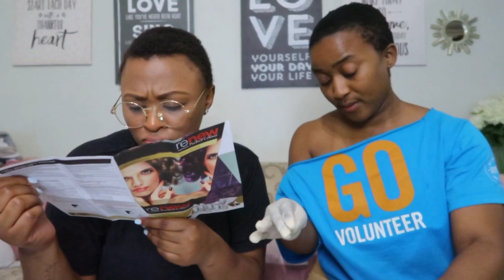DYED OUR HAIR ASH BLONDE AT HOME | We talk about our hair journeys | South African YouTuber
***PLEASE READ***

Hey loves

Please watch in HD 1080p for better video quality!

We decided to dye our hair blonde just for the sake of it.
Because we were both scared, we decided to do it together for some moral support. Fun experience with my girl.

Definitely will be rocking my new look for as long as I can.

Products used:

Dye: Renew Perfect Colour - Ash Blonde
Shampoo: Pro:Voke Touch of Silver
Flaxseed & Monoi oil: Aunt Jackie's nourish my hair
Live in conditioner: Aunt Jackie's quench
Defining Curl custard: Aunt Jackie's curl  la la